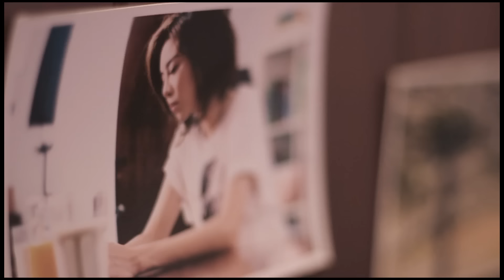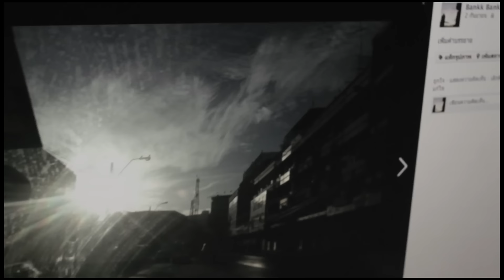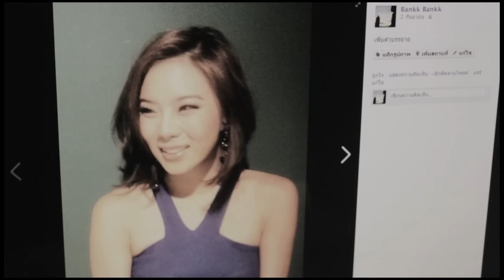ทำไม ได้แต่บอกทำไม - BANKK CASH [Official Music Video ]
"...ทำไมคนเราถึงยอมทนกับความเจ็บปวด..."
"...ทำไมคนเราถึงยอมอยู่กับคนที่ไม่เคยแคร์..."
"...ทำไมคนเราถึงไม่พยายามหาทางออกมาจากความทรมานนั้น..."
"...ทำไมคนเราถึงไม่เลือกรักคนดีๆ..."

"ทำไม ได้แต่บอกทำไม" เพลงที่เขียนขึ้นจากเรื่องจริง จากมุมมองของผู้ชายคนหนึ่งที่มองเห็นผู้หญิงที่เขารัก ต้องทนทรมานกับความเจ็บปวดที่ผู้ชายของเธอทําไว้ ผู้ชายที่ไม่เคยแคร์ ไม่ใส่ใจเธอเลย แต่กลับเป็นฉันที่คอยดูแล คอยปลอบ รับฟังเมื่อเธอเสียใจ และรักเธออย่างไม่มีข้อแม้ พร้อมที่จะรอไม่ว่านานเท่าไหร่ แต่มีคําถามในใจตลอดมา ว่า ทําไมเธอถึงต้องทน และทําไมฉันถึงต้องรอ
ความรู้สึกทั้งหมดถูกเรียบเรียงออกมาอยู่ในเพลงนี้ "ทําไม ได้แต่บอกทําไม" เพลงสะท้อนคำถามในใจของใครหลายๆคน ซิงเกิ้ลที่สองจากผู้ชายคนนี้ BANKK CA$H

ติดตามเค้าคนนี้ได้ที่
ครั้งแรกในฐานะศิลปินเดี่ยวแนว R&B ของ BANKK CA$H

ตลอด 10 ปีที่ผ่านมา (2012)...
ระหว่างการเดินทางบนเส้นทางดนตรีไปพร้อมกับวง CLASH
BANKK ค้นหาตัวตนเพลงที่ใช่ แนวทางที่ชอบ และชัดเจนมาตลอด
ว่าตัวตนของเขาคือความเป็น R & B ทั้งสไตล์การร้อง แนวดนตรีที่ชอบ และความสามารถในการถ่ายทอดเนื้อหาของเพลง

BANKK กลับมาในมาดใหม่ ใน Look นักร้องผิวเหลืองที่ร้องเพลงแบบฉบับของคนผิวดำ เพลงที่ถ่ายทอดตัวตน และความชัดเจนทางดนตรีที่เข้มข้นขึ้นไปอีกขั้น ในฐานะศิลปินเดี่ยวครั้งแรก

เราเรียกเค้าคนนี้ในชื่อใหม่ว่า
BANKK CA$H

*สามารถเริ่มดาวน์โหลดเพลง ทำไม ได้แต่บอกทำไม ได้ตั้งแต่วันที่ 31 กรกฎาคม 2555
เป็นต้นไป